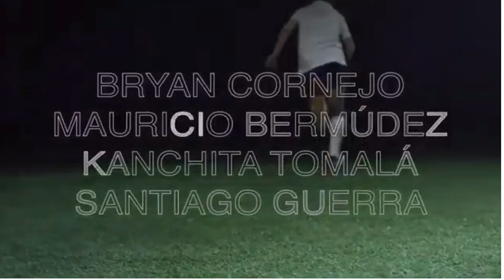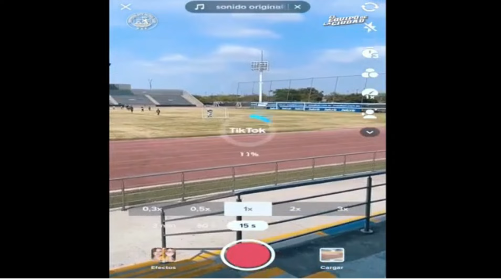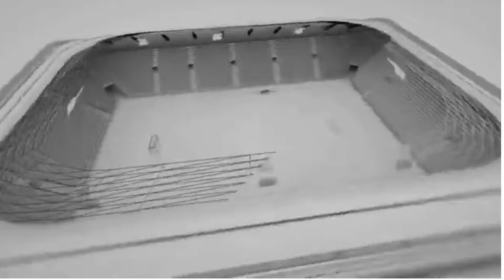EXCLUSIVA MIGUEL RONDELLI ACADEMIA EN LA CANCHA I TIEMPO